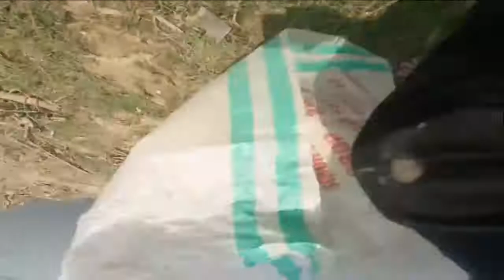fish hunting |shikar hi shikar ,nawaz tv